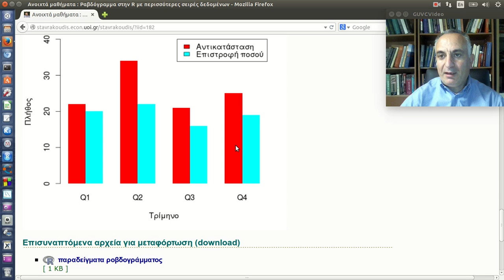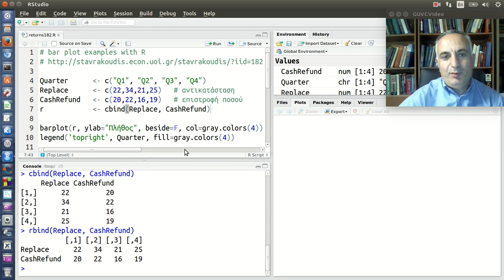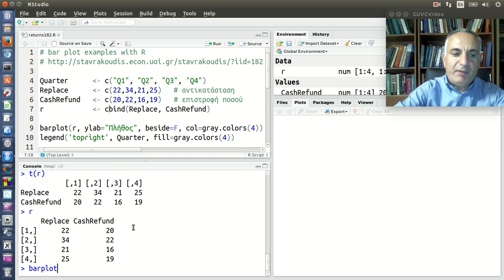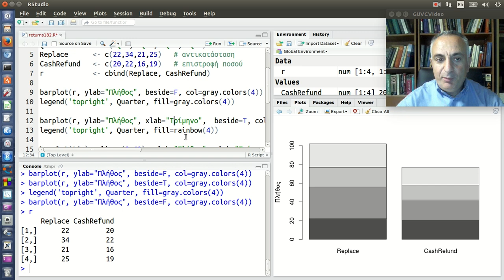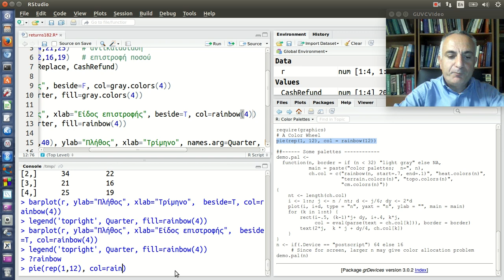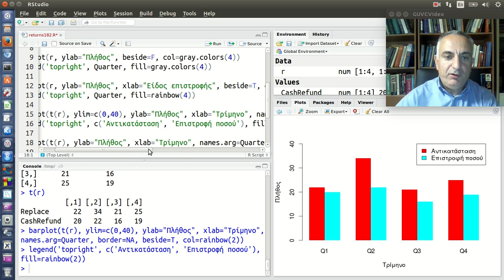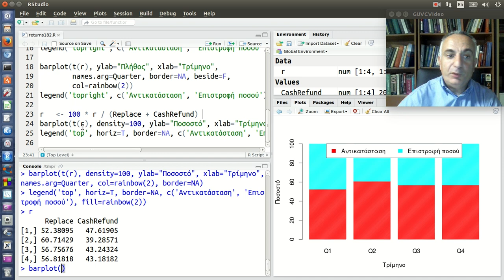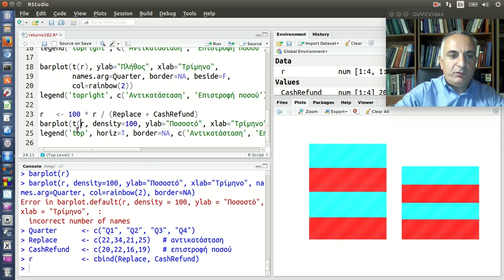Ραβδόγραμμα στην R με περισσότερες από μία σειρές δεδομένων